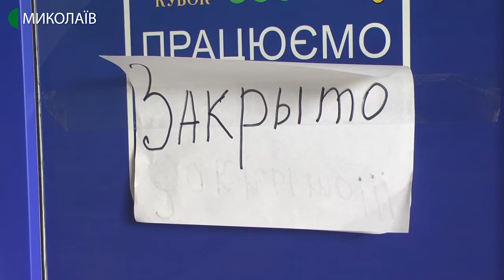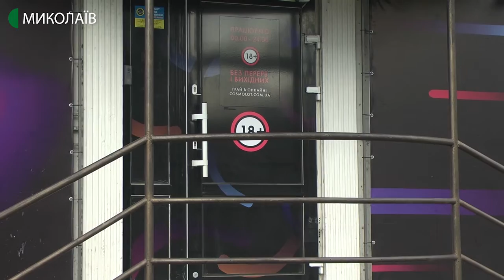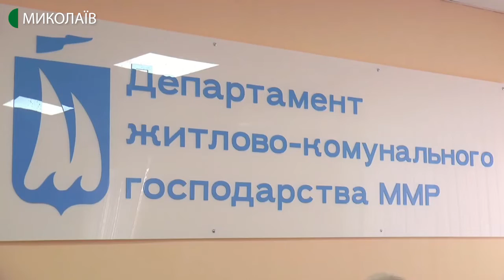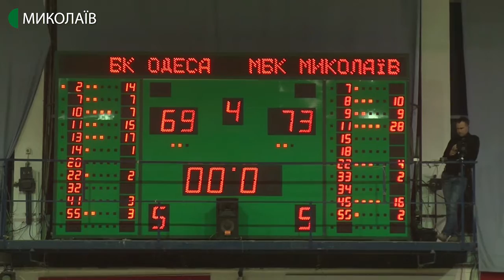21.12.2019. Новини. 19:00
Інформаційна картина дня (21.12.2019) поглядом кореспондентів телеканалу UA: Миколаїв (випуск новин — 19:00):
- під час засідання громадської ради з питань житлово-комунального господарства обговорили програму поводження з безпритульними тваринами та регулювання їхньої чисельності в Миколаєві;
- екскурсія депо №1 та поїздка спеціальним трамвайним рейсом. У Миколаєві відзначили 105 років Миколаївського електричного трамвая;
- південне дербі у спорткомплексі «Надія». Муніципальний баскетбольний клуб «Миколаїв» переміг «Одесу».